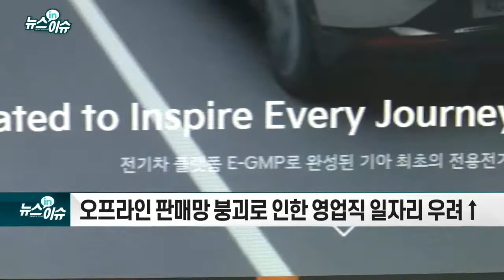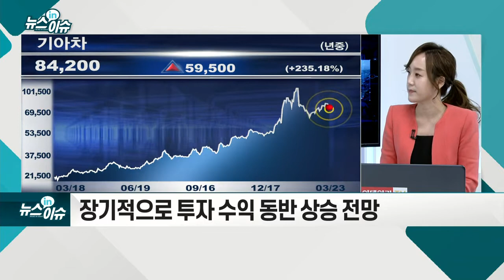미래 향해 달리는 기아… 노조가 발목 잡나?_기업IN이슈 (20210323)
- 기아, ‘자동차’ 떼고 사명 변경 완료... 미래 모빌리티 전환 다짐
- 첫 전용 전기차 EV6 이달 말 공개... 7월 출시 예정
- 전기차 온라인 예약에 판매노조 반발
- 오프라인 판매망 붕괴로 인한 영업직 일자리 우려↑
- 3월 이후 기관들의 러브콜 지속... 순매수 1위
- 우호적 영업환경·전동화 시장 기대... 단기 주가 상승 가능
- 장기적으로 투자 수익 동반 상승 전망